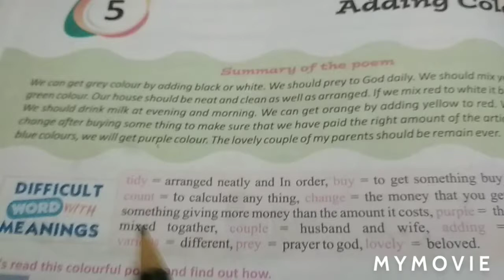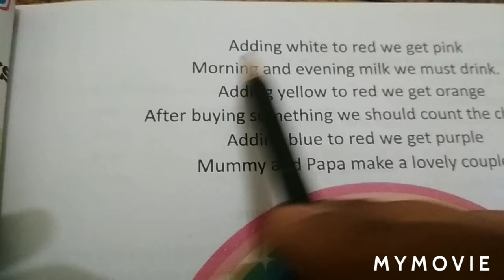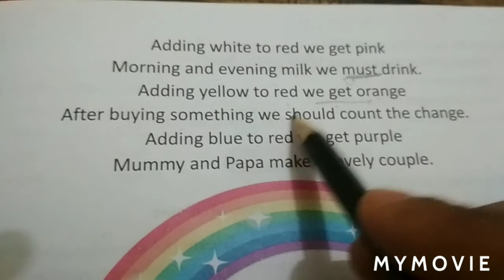Ch 5 adding colours